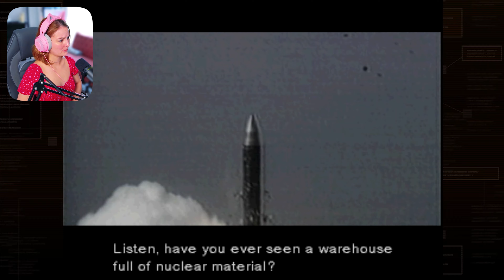Metal Gear Solid (1998) Blind Playthrough - Ocelot Boss Fight - Part 2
Hi Noodles! 😍

First of all thank you so much to Keymailer for providing me with a key to the full Metal Gear Solid collection, what an honour to get a chance to review such an iconic game series.

In this episode we explore further, get used to the game mechanics, have our first epic boss fight wahoooo! We have an epic Western stand-off with the gunslinger Ocelot.

ENJOOOYYY!

x Lauren

🍜 Become a Wholesome Noodle member of this channel and get some exclusive benefits like early access to videos!

LINKS

WHAT IS METAL GEAR SOLID?
"The first 3D title in the METAL GEAR series pioneering a new level of stealth action with live action footage, cinematic cut scenes, and innovative gameplay." - Steam